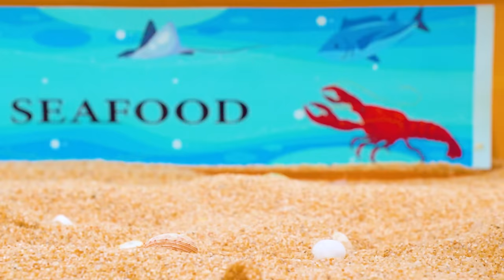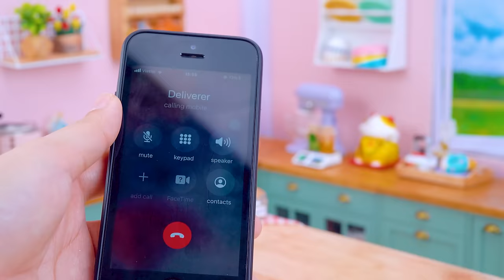🐌Tasty Miniature French Escargot Snails In Garlic Butter Recipe 🌷 Catch And Cook Tina Mini Cooking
Hi there, this is Tina Mini Cooking! 🙋🏻
Who here has ever eaten this Escargot Snails In Garlic Butter from French? Today explore the recipe with me✨
Ready to enjoy also amazing ASMR experience in the video that you won't want to miss! 💖🔔

🍰 Timestamps:
00:00 | Escargot Snails In Garlic Butter
03:23 | Octopus with Korean Sauce
06:34 | Red Cheetos Fried Chicken Thighs
10:14 | Grilled Fish Covered With Salt
13:25 | Squid Stuffed with Cheese and Rice Rolls
17:05 | Lobster With Bread
21:05 | Lovely Watermelon Cake
25:07 | Cinnamon Fruit Ice Cream
28:43 | Heart Kit Kat Cake
33:06 | Rainbow Heart Chocolate Cake

🍰 Welcome to Tina Mini Cooking!
Here comes an imaginary world where you could get mesmerizing feeling by the flavor of delicious mini food.
Tina Mini Cooking - Work Hard - Dream Big.